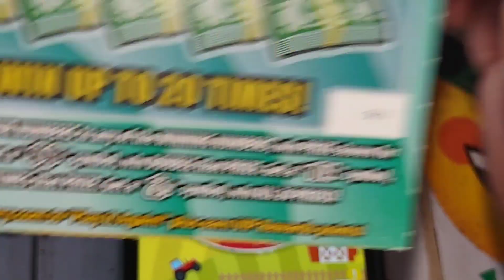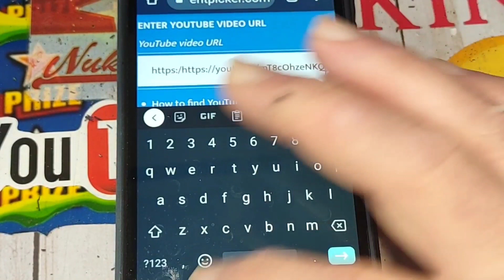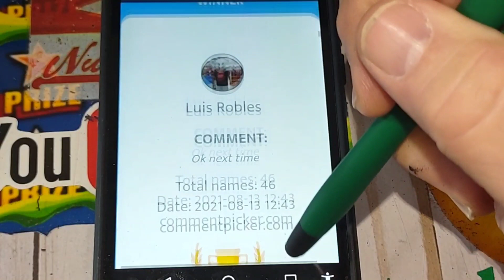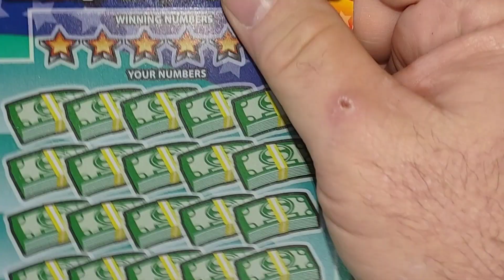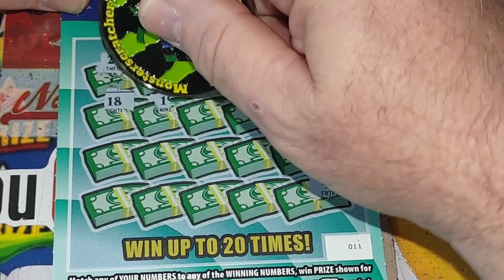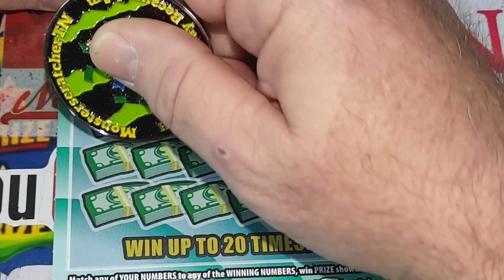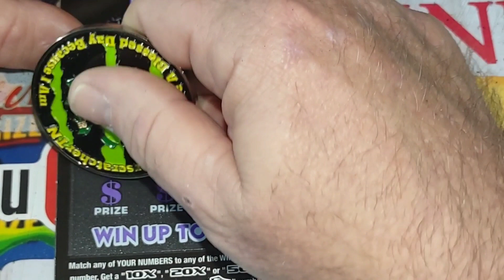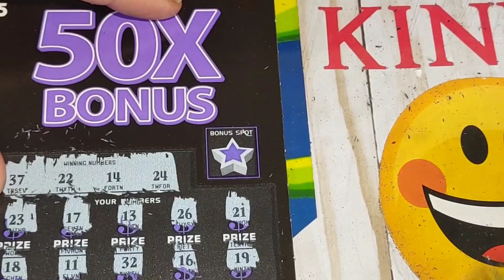GIVEAWAY SATURDAY RESULTS (SORRY I'M LATE)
Click the link below to order one of my Channel Coins.

Leave one comment on every video Monday thru Friday and your entered to win.

If I can't find the ticket the Wheel lands on I'll get the newest one released.